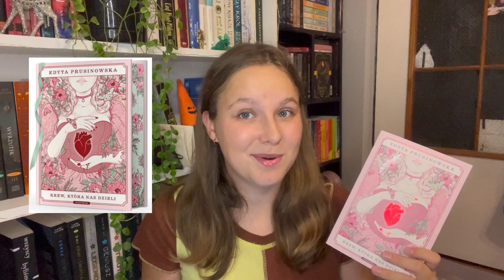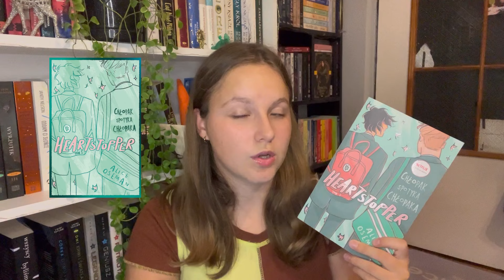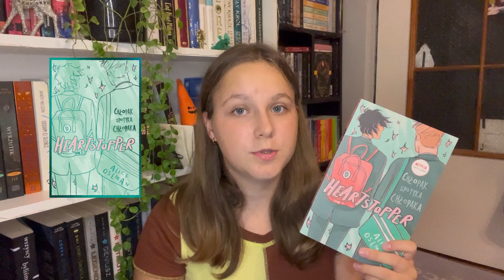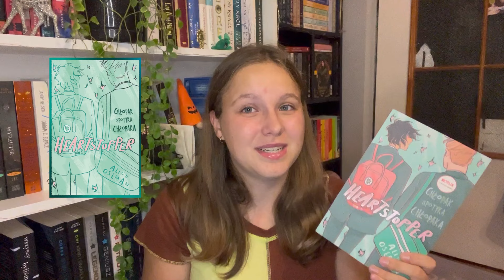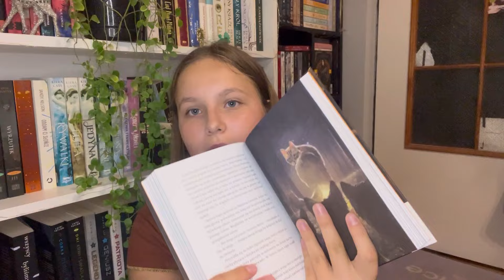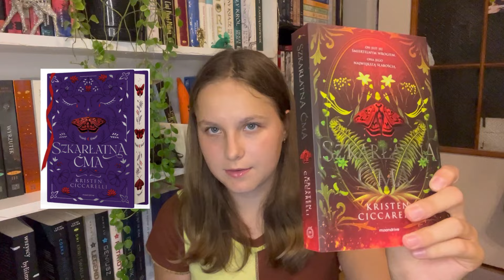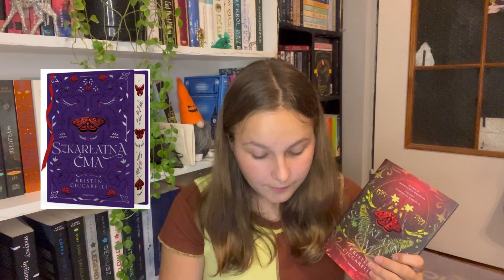Które wydanie lepsze ?📖 Podstawowe czy specjalne ?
Film jest inspirowany filmem od @zaksiazkowane8428